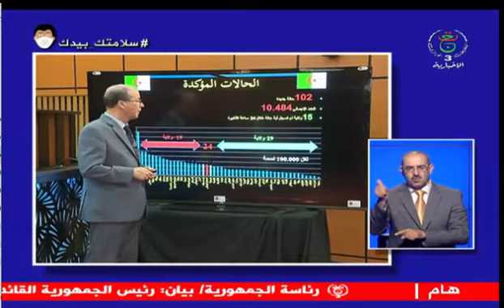Bilan Coronavirus en Algérie au 10 juin 2020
Situation épidémique arrêtée au 10 juin 2020 , présentée par le porte-parole de la commission scientifique de suivi et d'évolution de l'épidemie en Algérie.